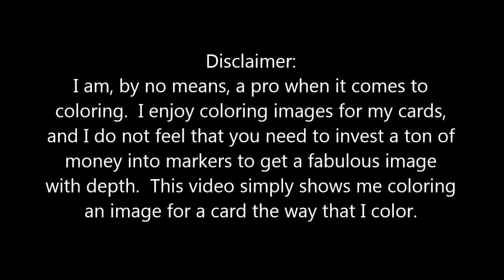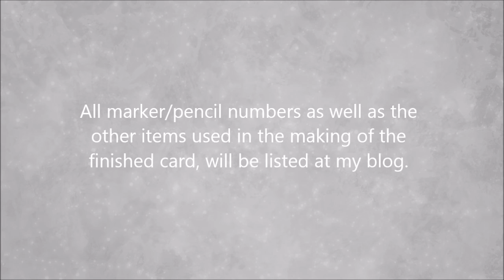No Lines Coloring Gorjuss Girl Stamp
"No Lines" style coloring of Gorjuss Girl Stamp.

Blog post with the Copic and pencil colors, as well as the other supplies used for the card